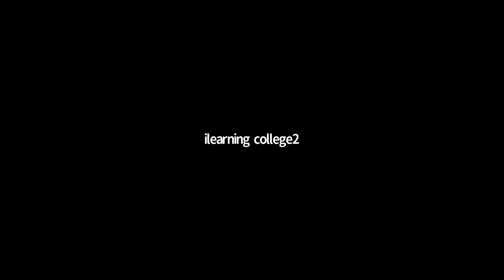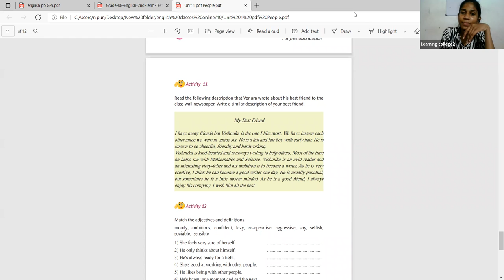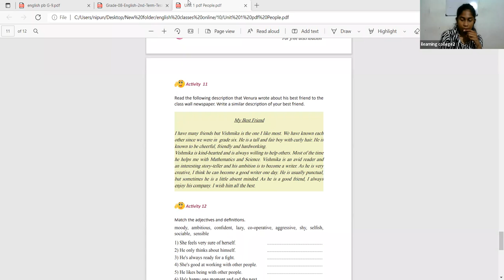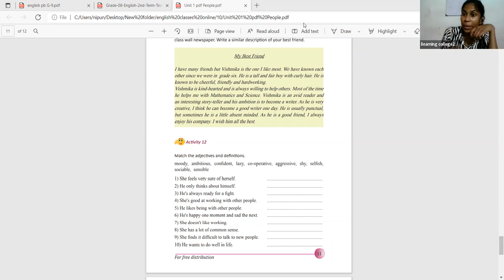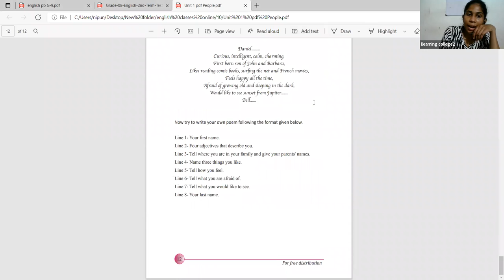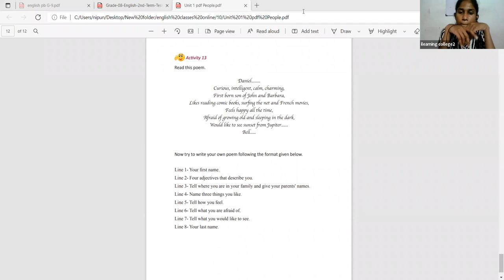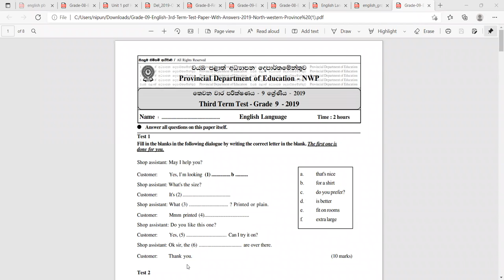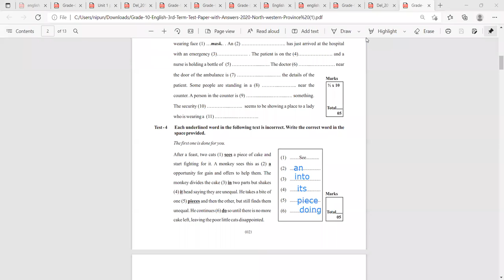10 ශ්‍රේණිය ඉංග්‍රීසි පන්තිය Feb 11, 2022